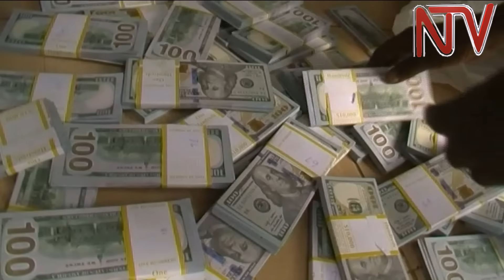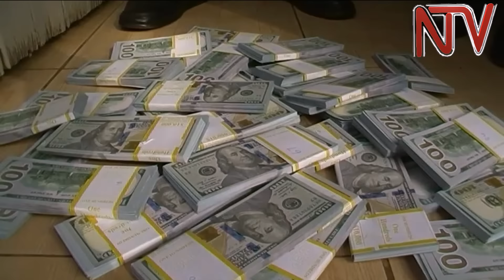Obufere: Omusajja akwatiddwa nebiccupuli bya dollar obukadde 29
Poliisi e Busia eriko omusajja gwekutte nga ono abadde kyajje amale okusala ensalo okuva mu kenya okujja eUganda nga alina ddoola ezebicupuli eziri eyo mu mitwalo amakumi asatu .
Omukwate poliisi egamba nti mutuuze we Najjeera mu distulikiti ye Wakiso .